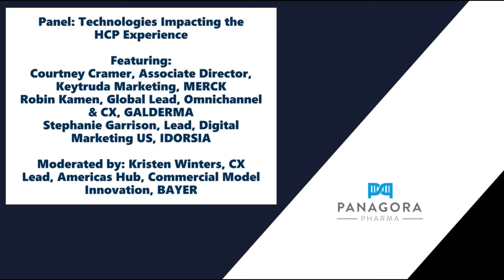Pharma CX Tech Summit 2021 - Panel: Technologies Impacting the HCP Experience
In the CX continuum, the HCP is often overshadowed by the Patient. Focus needs to be placed on both, however, as the HCPs experience can make or break a brand. This discussion will highlight the importance of HCP Experience, some of the fundamental building blocks and the technologies that are optimizing the experience for prescribers.

• The latest in HCP engagement technology: What's working? What's not?
• What technologies do we wish we had?
• Examples of how technology is impacting the HCP experience
• How do you know a functionality is working towards improving HCPX?
• HCPX in 2022...and beyond: what’s on the roadmap?

Courtney Cramer, Associate Director, Keytruda Marketing, Merck
Robin Kamen, Global Lead, Omnichannel & CX, Galderma
Stephanie Garrison, Lead, Digital Marketing US, Idorsia Pharmaceuticals

Moderated by: Kristen Winters, CX Lead, Americas Hub, Commercial Model Innovation, Bayer